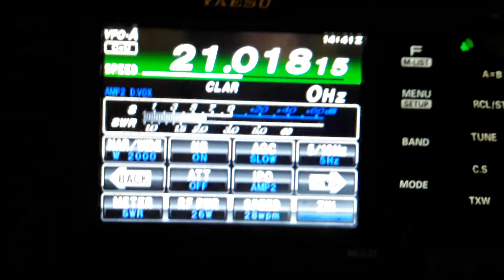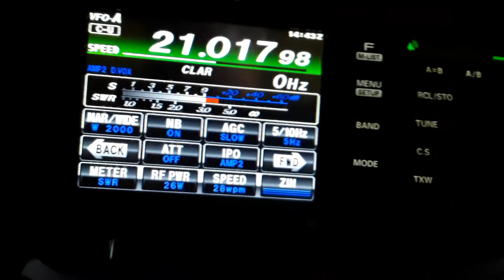L21RCA DL5FCZ QSO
eu copiei uma estacao da alamanha fechando contato com a estacao especial da argentina que ja dura meses otima ativacao dos argentinos estao de parabens so vi assim dos espanhóis muito boa estao de parabens